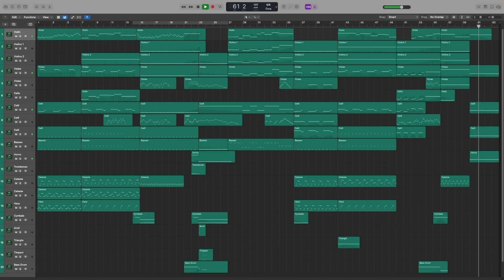Welcome to Rapture | BioShock | Logic Cover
Logic cover of Welcome to Rapture from BioShock, originally composed by Garry Schyman.

Instruments:
- Violins, violas, celli, basses, horns, trombones, celeste, harp, cymbals, anvil, triangle, timpani, and bass drum from Spitfire Audio's BBC Symphony Orchestra.